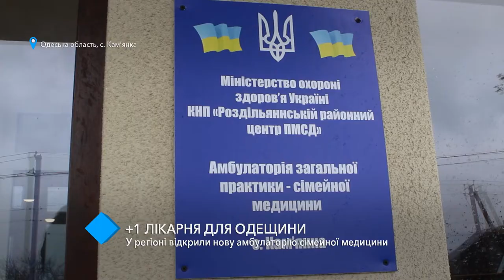В Одесской области открыли новую амбулаторию семейной медицины